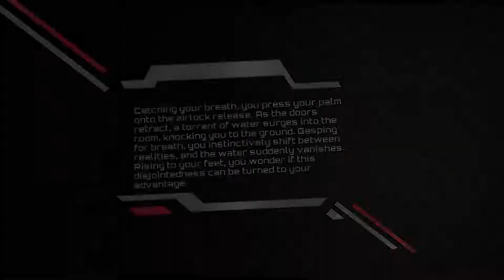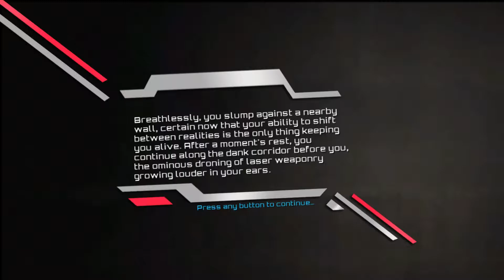Fractured Soul Gameplay [PC HD] [60FPS]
Fractured Soul PC Gameplay [60FPS]

You are the Entity, one who is able to shift between realities at will. Your mission is to defend the Typhon Cluster, lifeblood of all existence, from a swarm of invading hostiles. With danger on all sides, it is only your unique power that can give you a fighting chance.

Fractured Soul takes the classic platformers of the 80s and doubles the action! Your unique ability to shift between two parallel dimensions allows you to weave through enemy fire, catch opponents by surprise, and leap over impossibly wide gaps by using platforms in both realities.

A winner of the PAX Indie Showcase in 2013, an Honorable Mention in GDC Play’s Best In Show in 2013, and a two time finalist in Game Connection’s Selected Projects, Fractured Soul has won the hearts of critics the world over with no less than 50 reviews scoring the game 80% or better.

Pulse-pounding gameplay inspired by classic platformers of the 80s.
Playing in two realities at once literally adds a new dimension to the platforming genre.
Fire, water, wind, and anti-gravity each bring their own twist to one of the two dimensions.
Hardcore bonus challenge levels are unlocked through 5 star performances in the main game.
Two can play this game on the same PC - you and your friend can control the character in one dimension each!
Over 100 achievements to put your platforming skills to the test.
Online leaderboards to see how you stack up against your friends and the world.

Platform: PC | Steam
Genre: Action, Adventure, Indie
Developer: Endgame Studios
Publisher: Endgame Studios
Release Date: 5 Feb, 2015